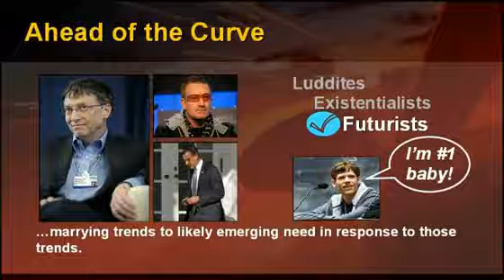iPhone & iPad: What They Teach Re LEADERSHIP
What do the iPhone & iPad teach us about LEADERSHIP and reshaping the FUTURE? Respected social commentator & leadership speaker MAL FLETCHER investigates.